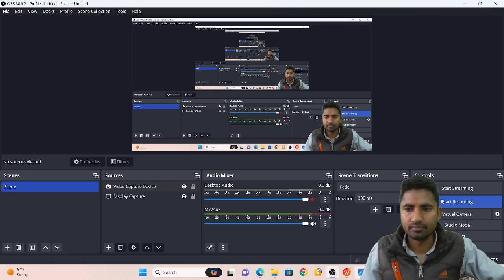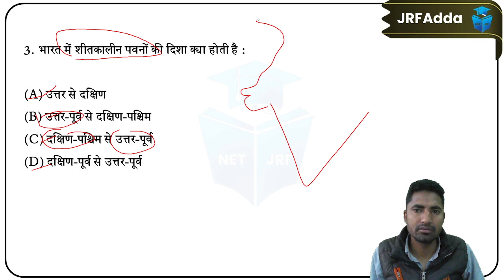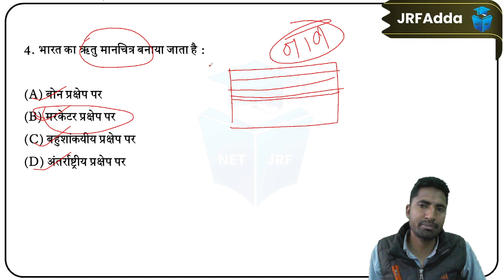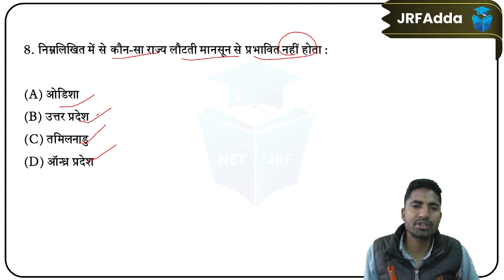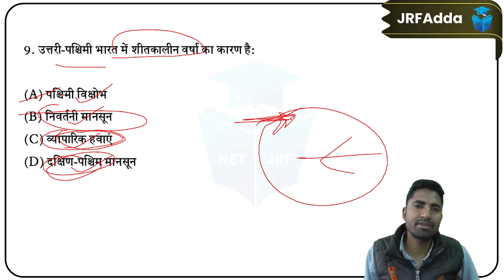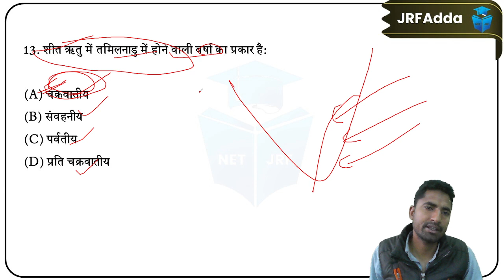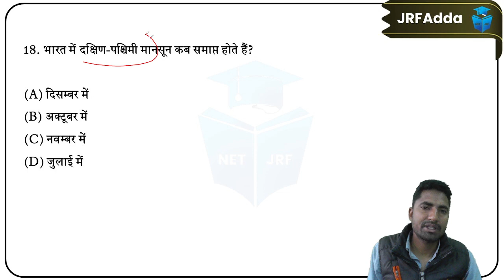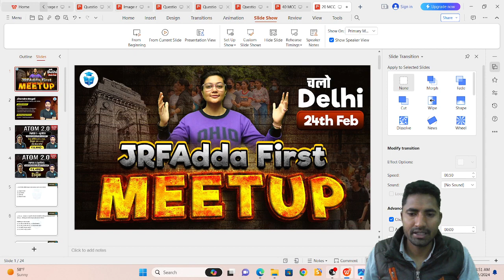भारत की जलवायु(Climate of India MCQs) | UGC NET/JRF Geography 2024 | Jitendra Sir JRFAdda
🌟 Doubt Forum.